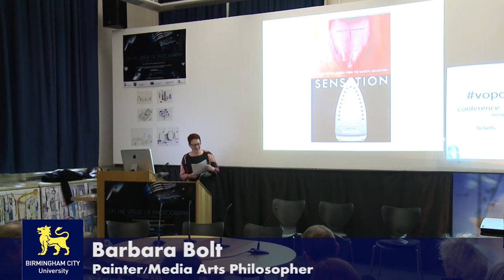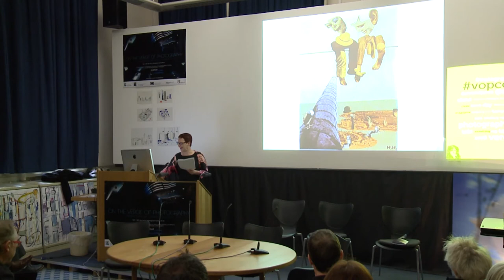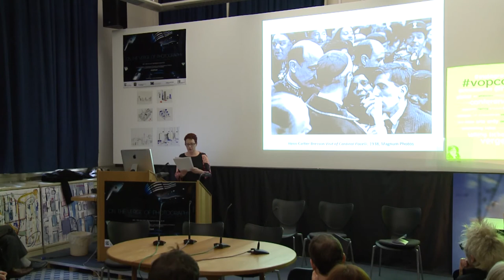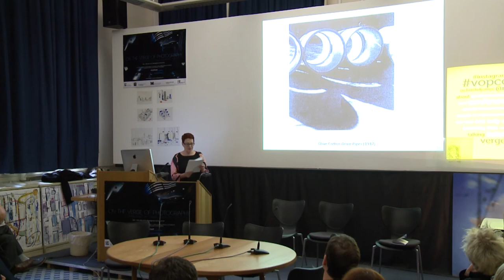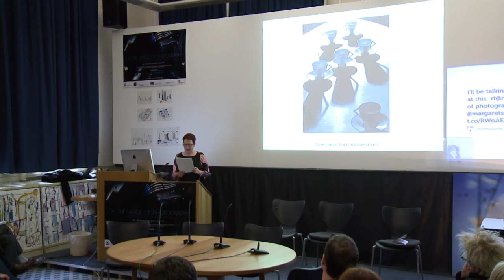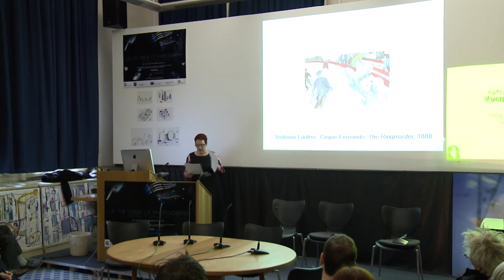Barbara Bolt 'The Athleticism of Imaging: Figuring a Materialist Performativity'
On the Verge of Photography: Imaging, Mobile Art, Humans & Computers
24th -- 25th May 2013, Birmingham School of Art

AHRC Photography Networking Grant, an LSBU and CFAR Collaboration

This was the last major conference in a series which considered whether there is a need to rethink spatiality and temporality in light of new strategies for mediating the world through photography.  Furthermore it asked whether there is a need to examine the methodological and epistemological bases of representation in the face of digital imaging and computer metadata.  Papers presented spanned new speculations on theory, analysis and provocations that reframe photographic theory and our understandings of the utility, temporality and circulation of digital images.

The conference sought to establish transdisciplinary connections between photography and the following fields of study: photography and digital imaging, the wild sciences, performance studies, contemporary/continental philosophy, cultural studies, aurality, multiversal methodologies, fine art, computing sciences including artificial intelligence and augmented reality, literary / critical studies.